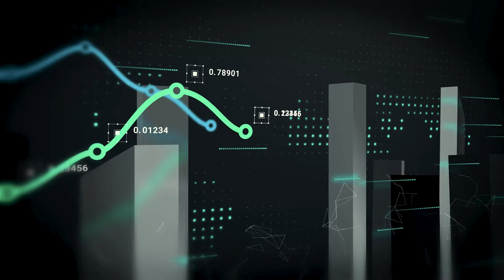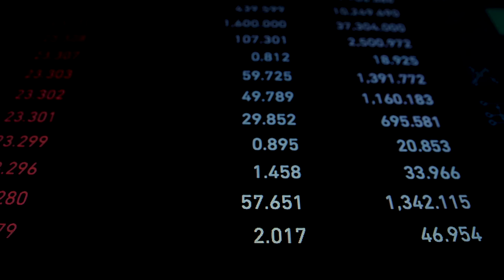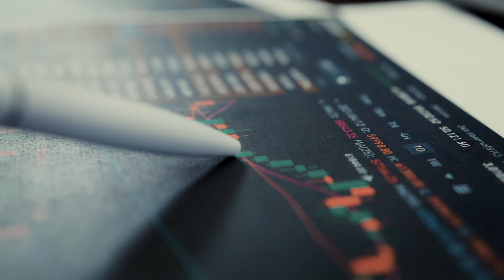С завода в Дубай, от зарплаты до капитала! Инвестором может быть каждый человек! В чëм секрет?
Моя NFT коллекция. Самопознание через Мухомор. Инвестиции в предметы цифрового искусства.

ЖИВАТВОРЯЩИЙ - комплексный безопасный натуропатический Курс очищения организма и трансформации жизни

Карта Тинькофф банка, советую. Сам пользуюсь

Благодарность автору. карта мир 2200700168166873
XRP ra3bzkcY3XKsP6qK1Y7v235R5NVJwVX2Ed